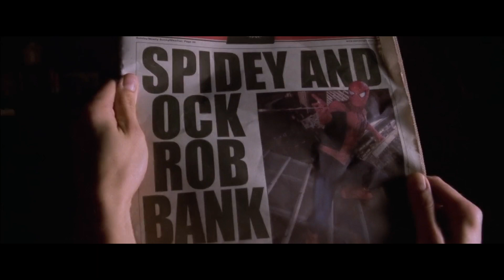The Psychology of SPIDER-MAN 2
There’s more to Peter losing his powers because of him not wanting to be Spider-Man. In this video I talk about the exact reason Peter loses his powers and discuss whether he has a disorder or not.